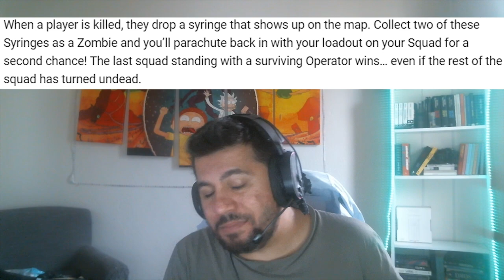Cod Warzone Cadılar Bayramı - Haunting of Verdansk Hakkında Bilmeniz Gereken Her Şey!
Cod Warzone'a yeni gelecek olan Cadılar Bayramı - Haunting of Verdansk etkinliği ile ilgili yeni bir fragman ve aynı zamanda twitterda görsel yayınlandı. Bizde hemen inceleyelim dedik. Peki ne var yeni etkinlikte?

Gece modu,
Zombi modu,
Diğer modlar,
16 farklı eşya,
3 farklı bundle,
Efsane testere skini
ve daha bir çok şeyi incelediğimiz videoda gelin siz kendiniz görün :)

1. Kedim bilgisayarımı bozduğu için yeni ekran kartı, ram ve monitör almak zorunda kaldım. Yapacağınız en küçük bir destek bile hayatımı kurtaracak derecede beni rahatlatacak :) Bana (yayına) destek olmak için aşağıdaki linki kullanabilirsiniz.

2. Eğer videomu da beğendiyseniz veya verdiğim bilgiler bir şekilde işinize yaradıysa videomu beğenerek kanalımın büyümesine yardımcı olabilirsin ve hemen hemen her gün ürettiğim içeriklerin devam etmesini için abone olarak bildirimleri açabilirsiniz.

3. Katıl butonu ile aramıza katılarak da destek olabilirsin. Hem bu sayede benle oyun oynayabilir, özel simgeler kullanabilir, discordda kendine ait sohbet odası kurabilir, hatta bi duble iskender bile yiyebiliriz birlikte (şayet İzmirdeysen! :D)
Katılmak için: